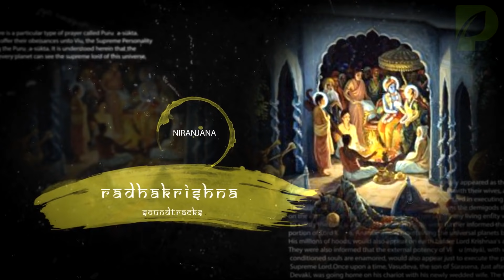Rkrishn soundtracks 45 - O KHANA O KRISHNA & Various Themes 7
All The songs are Recoded by myself & i own the credits! You are requested to ask me the permission before copy pasting my tracks!

⚠️  Music Composer(s) :Surya Raj Kamal

⚠️ Image Credits:
Image Credits By: iskconbangalore & krsnabook.com With thier Permission & approval

Thanks !